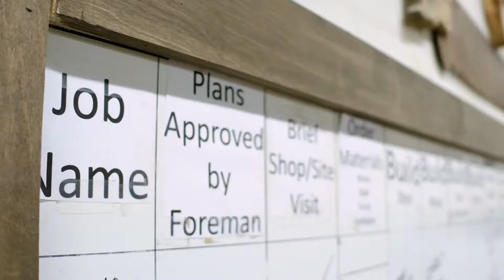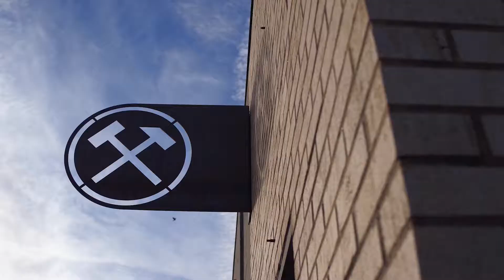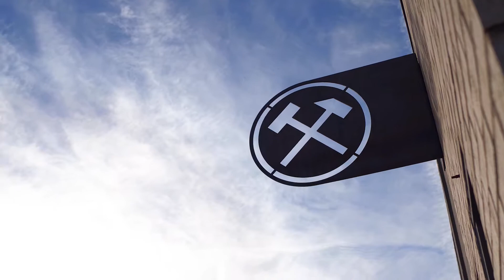Feast TV: Second Life Studios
Visit Second Life Studios, a high hospitality design-build firm that works primarily with restaurants, hotels and coffee shops.